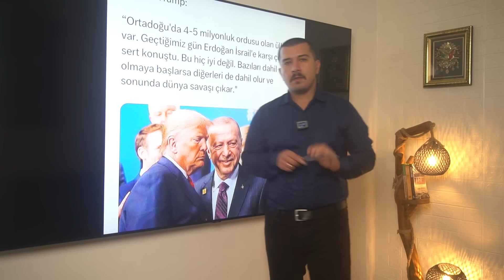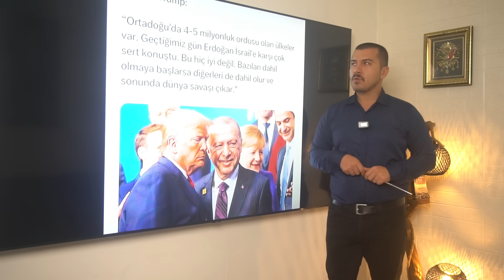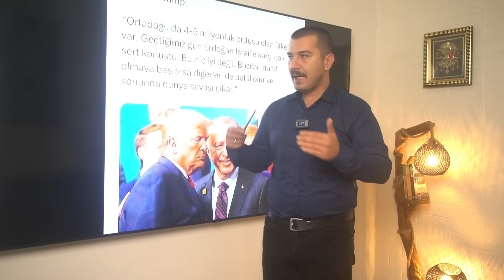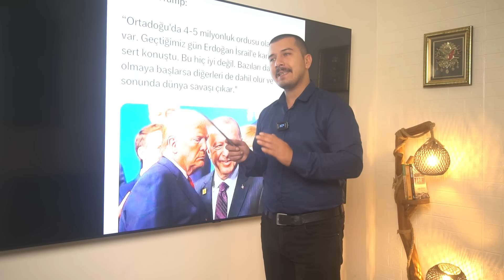ABD'den Şok Erdoğan Yorumu!!! 3-4 Milyonluk Orduyla Girebilir!!!